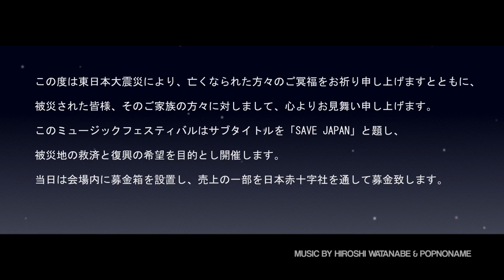CHARTER THE TOP NUMBER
HIROSHI WATANABE A.K.A. KAITO
DJ WADA
SHIN NISHIMURA
FOOG
DJ SODEYAMA
TEMMA-Teje
DUBLEE
矢部直
TAKAAKI TSUCHIYA
LITTLE NOBODY
SASAKI Hiroaki
SHINYA OKAMOTO
fuse

VJ TOMOHIRO YAMAGUCHI a.k.a. Johnson